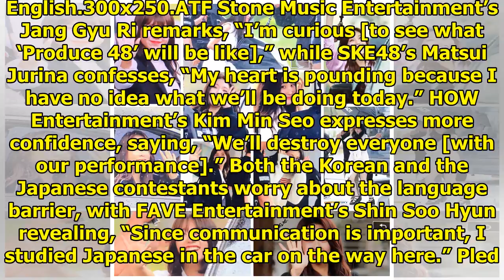Watch: "Produce 48" Releases Behind-The-Scenes Footage From Filming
Display. Sharethrough. Soompi.1x1 “Produce 48” has shared new behind-the-scenes footage of the conte...